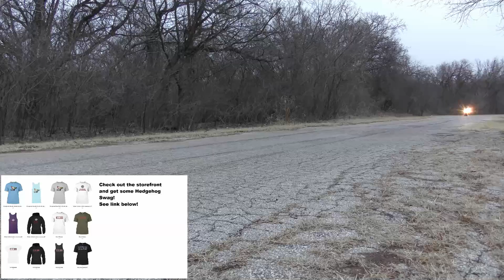Tough love for Harley Davidson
It's time that HD and the US riders have a little talk.

Check out the T-shirts and more!